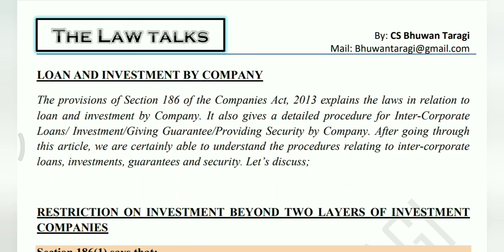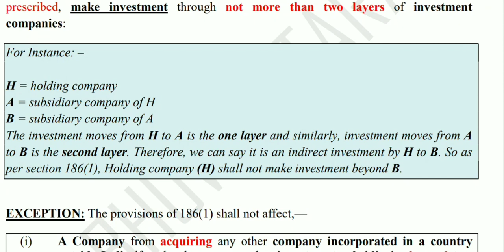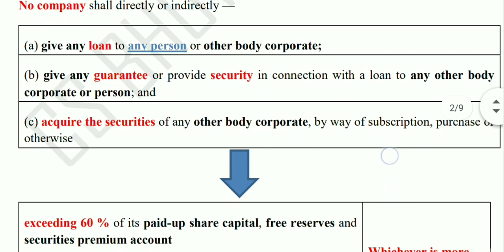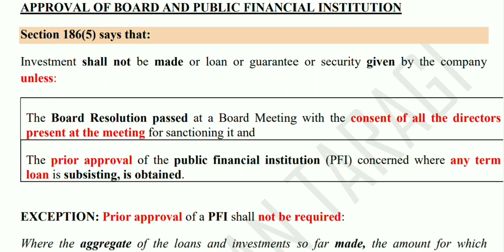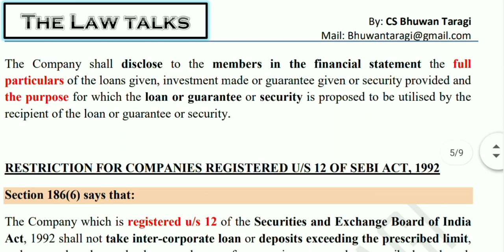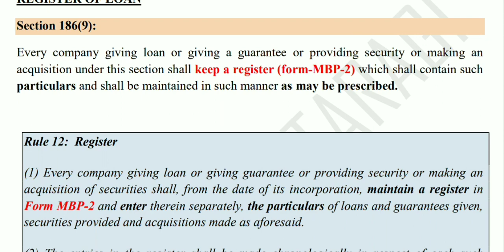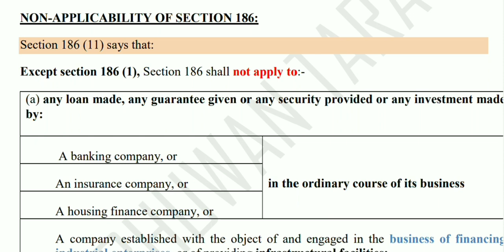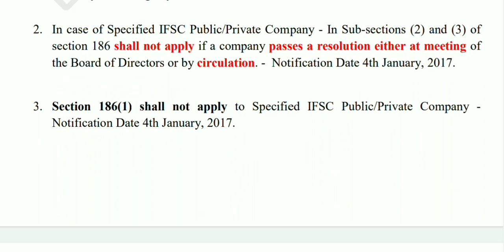Loan and Investment by the Company as per Section 186 of Companies Act, 2013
Hello everyone,
The provisions of Section 186 of the Companies Act, 2013 explains the laws in relation to loans and investment by Company. It also gives a detailed procedure for Inter-Corporate Loans/ Investment/Giving Guarantee/Providing Security by Company.

Section 186 of Companies Act, 2013 and Companies(meeting of Board and its power) Rules, 2014

Inter-corporate Loan and Investment by the Company.

Discussion on:
RESTRICTION ON INVESTMENT BEYOND TWO LAYERS OF INVESTMENT COMPANIES
LIMITS FOR LOANS /GUARANTEE/SECURITY/INVESTMENT
APPROVAL OF BOARD AND PUBLIC FINANCIAL INSTITUTION
NO LOAN BY DEFAULTER COMPANY
NON-APPLICABILITY OF SECTION 186
APPROVAL OF PUBLIC FINANCIAL INSTITUTION
Prior approval of a PFI shall not be required